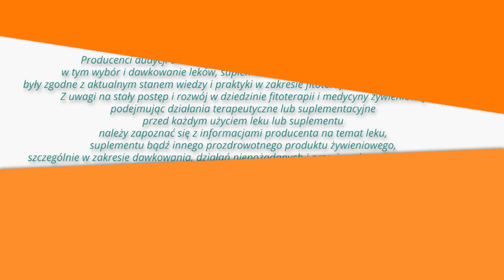Antyoksydanty, wolne rodniki, ZiołowaApteka odc.16 pt. Antyoksydanty kontra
Wskutek reakcji z wolnymi rodnikami utleniane są białka, tłuszcze, DNA. Nagromadzenie się takich uszkodzeń powoduje patologie w komórce, tak, że nie może ona prawidłowo funkcjonować.
Źródłem wolnych rodników może być dym z papierosów, spaliny samochodowe, światło ultrafioletowe, drobnoustroje chorobotwórcze, długotrwały stres, niskokaloryczna dieta, zbyt duży wysiłek fizyczny. Organizm natomiast, broniąc się, produkuje enzymy naprawcze, które chronią organizm i działają przeciwutleniająco, antyoksydacyjnie.
Gwarancją zdrowia dla osób "po pięćdziesiątce jest codzienna porcja antyoksydantów w diecie, unikanie sytuacji kiedy organizm produkuje nadwyżkę wolnych rodników oraz optymizm.